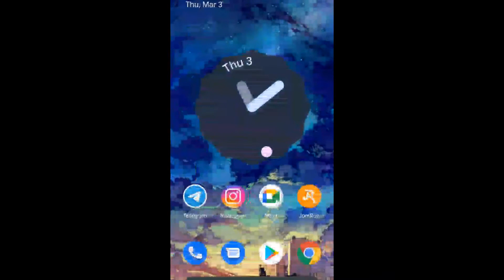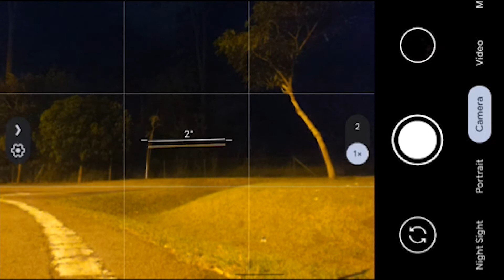Tutorial | How To Shoot Night Mode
This video is specialized for Pandai Daily Funtivities (Photography Workshop) in guiding student.

Other viewers are also most welcomed to watch.